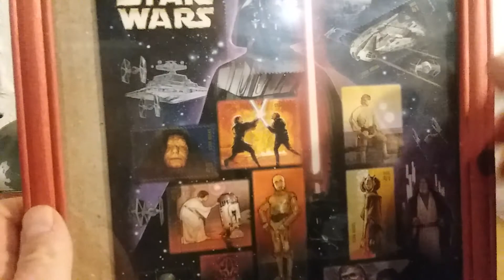May the 4th be with you. IT'S STAR WARS DAY!!!